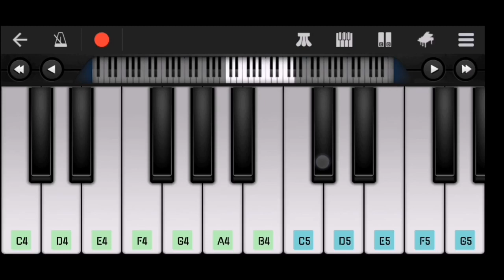Saaho: Baby Won't You Tell Me Piano| Prabhas, Shraddha | Saaho Song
This Video Is About Piano Cover Of Baby Won't You Tell Me SONG From Saaho

baby won't you tell me song piano
baby won't you tell me song
baby won't you tell me Piano Tutorial
baby won't you tell me sahoo Piano Cover
baby won't you tell me song in telugu piano
baby won't you tell me saaho song Mobile Piano
baby won't you tell me whatsapp status
baby won't you tell me status Piano
baby won't you tell me sahoo song Piano
baby won't you tell me why Instrumental
perfect piano
perfect piano telugu songs
perfect piano tamil bgm

Saaho: Baby Won't You Tell Me | Prabhas, Shraddha K |Alyssa Mendonsa,Ravi Mishra, Shankar Ehsaan Loy -
Saaho : Baby Won't You Tell Me Song | Prabhas, Shraddha K | Shweta M, Siddharth M, Shankar Mahadevan -
Psycho Saiyaan | Saaho | Prabhas, Shraddha Kapoor | Tanishk Bagchi, Dhvani Bhanushali, Sachet Tandon -
Saaho: Bad Boy Song | Prabhas, Jacqueline Fernandez | Badshah, Neeti Mohan